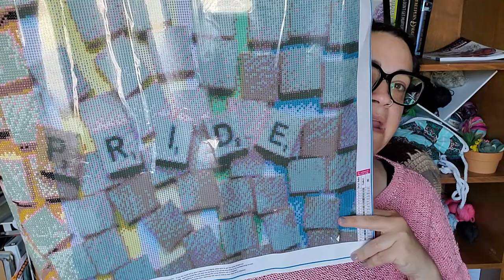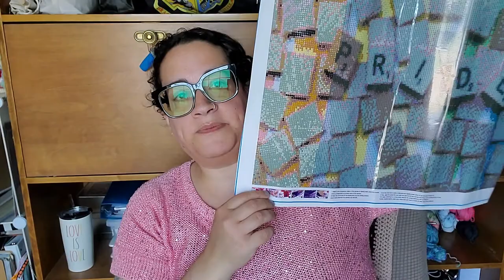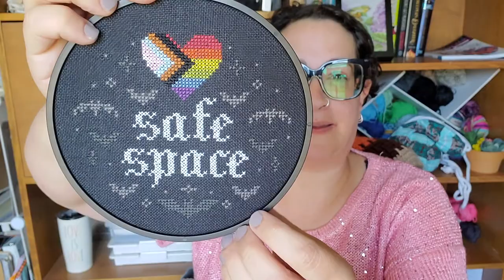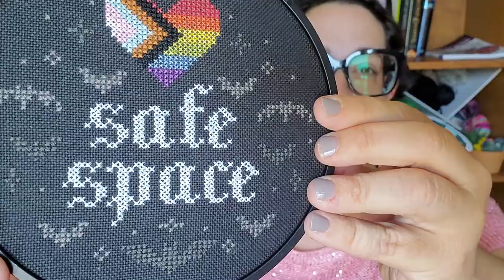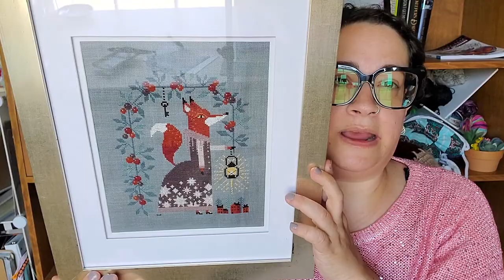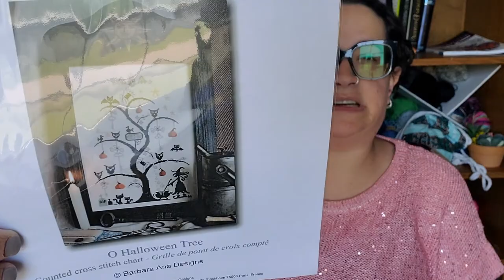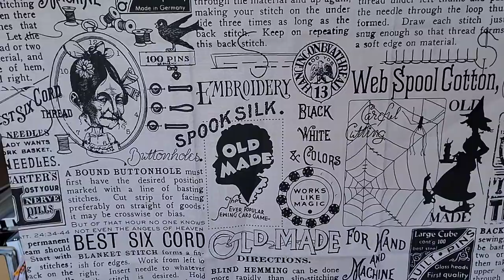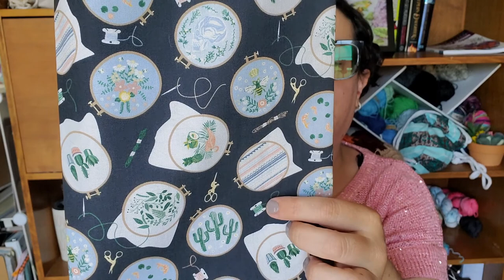Flosstube the 28th // That Time I Channeled the Micro Machines Guy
The link haven contains information and links for all current and past projects. Saw something you like in a video? This is the link to click!